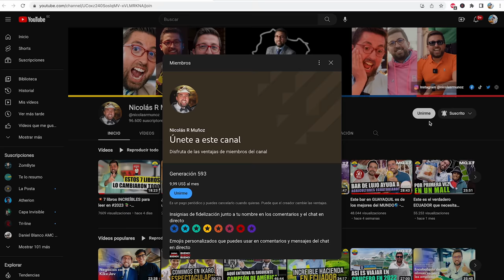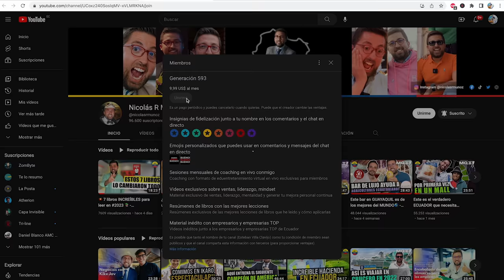ECUATORIANOS CON Eugenio Derbez - Marcas Que Impactan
Hoy en Marcas Que Impactan vamos a conocer la historia de dos talentosos ecuatorianos, Alejo Chauvin y Jorge Ulloa, en una entrevista exclusiva con Eugenio Derbez. Aprende sobre su viaje desde Ecuador a la industria cinematográfica en México.